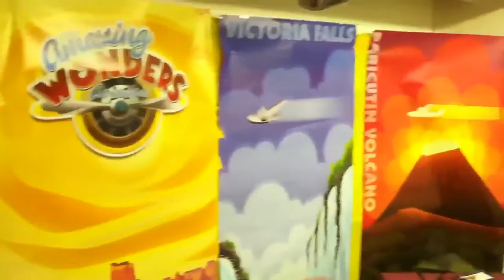VBS First Baptist Ricland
Vbs at first baptist Richland 2012